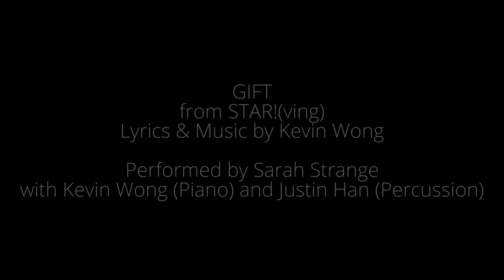"Gift" by Kevin Wong, performed by Sarah Strange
Sarah Strange performs GIFT
from STAR!(ving): A Collection of Songs.

Lyrics & Music by Kevin Wong
Performed at 120 Diner, March 2016

Sheet music available for purchase in August, 2016.

LYRICS:
You're minding your business, content with your role
You have a belonging, a place.
Along comes a someone who touches your soul
And somewhere deep down wakes a trace

Of a something you yearn for, that no one else sees
A something you can't quite discern
And your walls crumble down at the touch of a breeze
And who cares if they never return?

For here comes a gift for you
From one who befriends you, and so comprehends you
A world starts to shift for you
Perhaps not forever, still, it's now or never,
For now, for this moment, it's here, your gift

You rise up to meet it, to soar, to be free
To open and bear all your heart
A chance for the world to see all you can be,
You're anxious and eager to start

And it fits like a glove and together you rise,
And you're holding the reins on the dream
And your hands stretch above you, straight up to the skies,
All that time lost, now yours to redeem

For this is the gift for you,
And surely you're worth it, your voice helped to birth it,
And hope starts to lift in you
It's going to be yours for all time, your gift

And just as your fingertips brush the clouds,
The winds shift away and then drop.
In the deafening silence, his voice can be heard, saying
"no love, it's here that you stop."
"it's here that you stop."

And he takes back the gift he gave
No, not gave, gave means kept, this gift fled while you slept
And you fall fighting to be brave
As you watch others fly to the world that you lost
As the sky closes up all the paths you crossed
And he leaves you alone, never knowing the cost

Of the sky
Of the dream

Of the gift...